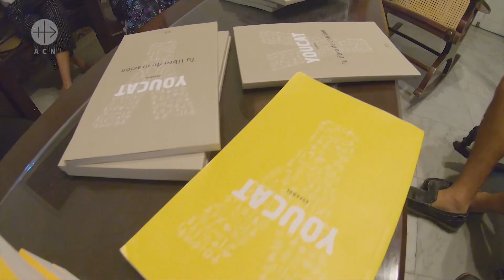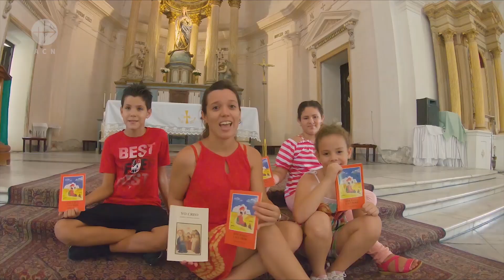Catequistas: imprescindibles para la evangelización - Ayuda a la Iglesia Necesitada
Diana tiene muchos sueños por cumplir y una clara misión en su vida: transmitir la fe a las nuevas generaciones. Como otros jóvenes, forma parte de la Iglesia cubana y la apoya en todo lo que puede. Son conscientes de la necesidad de estar bien formados para ser catequistas y de contar con los medios para transmitir el Evangelio. Pero a veces no es fácil conseguirlos...